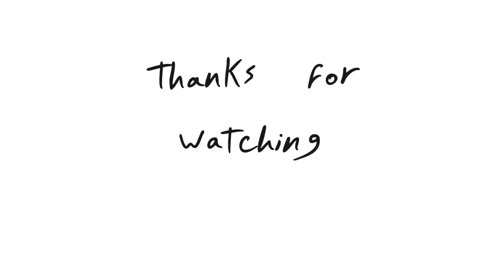BONE DRY John Mulaney a child with lawyers animated skit